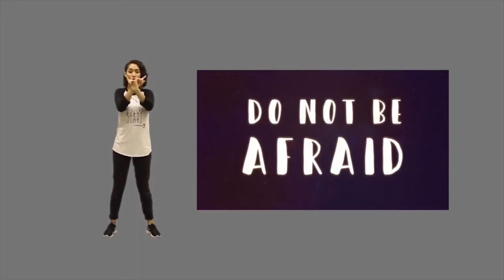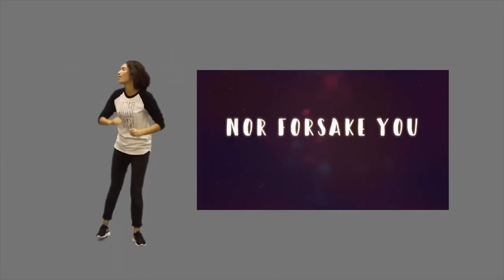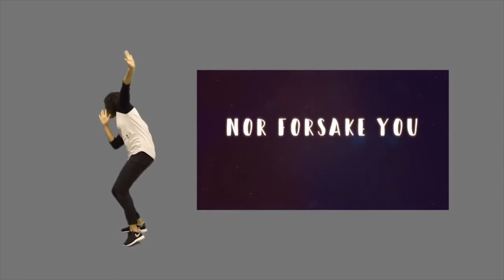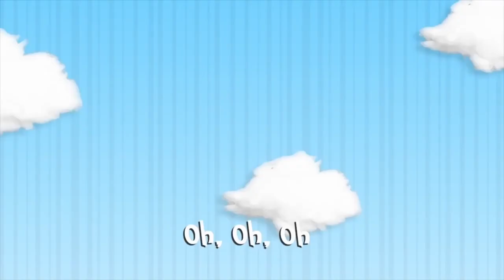Vineyard Kids Service 21-0612